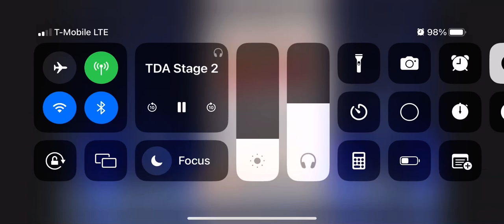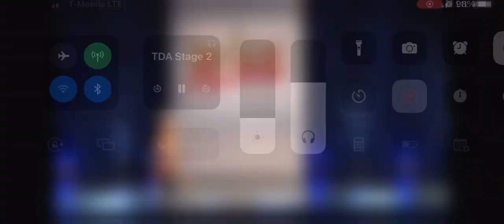Allie Plott - Winding and Unwinding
The Dance Awards Orlando, FL 2023